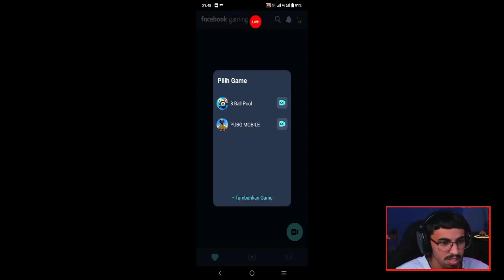04-05/03//2023 , Good Morning Everybody All Room 3